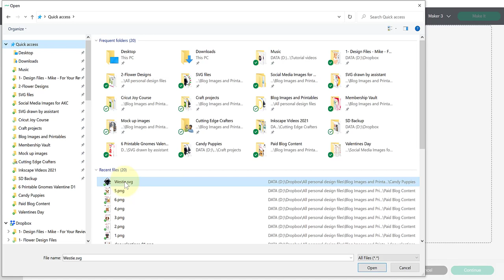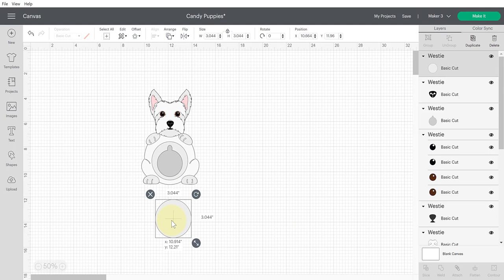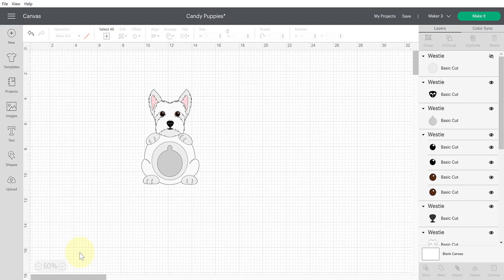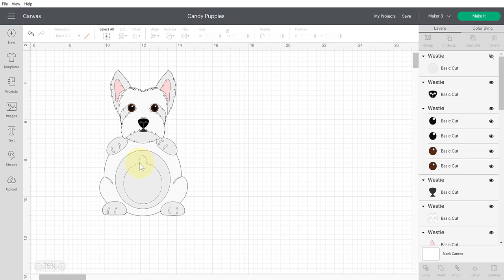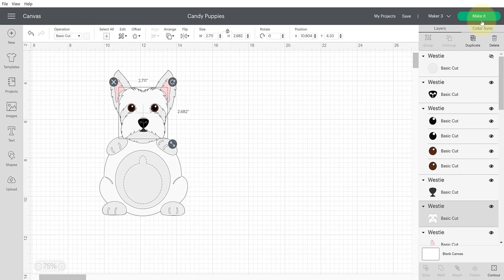Puppy Dog Candy Holder Ornament for Christmas or Valentine’s Day | Abbi Kirsten Collections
In this tutorial we will be making adorable Puppy Dog Candy Holders. These DIY crafts are very popular right now because they use a half plastic dome to hold candy or treats, and they are so very cute and quick to make. Use these Puppy Dog Candy Holders as ornaments for Christmas or as an extra-special Valentine’s Day card. They also make great birthday cards for the dog lovers in your life! The template includes Labradors, Frenchies, Golden Retrievers, and more!

This is a really easy project with minimal supplies. All of our pet file designs here are available inside our Member Vault

If you aren’t a member yet, you will want to sign up for all our crafts

Timestamps for Puppy Dog Candy Holder Ornament:
00:43     Supply List
02:04     Overview: Set Up Design Space Files
02:15     Step 1: Upload SVG cut files to Design Space
03:19     Step 3: Group images and scale to fit the plastic ornament ball
03:58     Step 4: Add a perforation line if your machine has that tool
04:56     Step 5: Attach the perforation layer to the base layer
05:50     Step 6: Separate cuts by color
06:21     Step 7: Place card stock onto the Cricut mat
06:36     Step 8: Load mat into Cricut machine and begin cutting
06:59     Overview: Assembling the Puppy Dog Candy Holder Ornament
07:01     Step 9: Attach plastic candy holder to the bases (after you add candy)
09:36     Step 10: Add the puppy dog breed details

Have fun creating these cute Puppy Dog Candy Holder Ornaments for any holiday!

Already a Member? Sign in to the Member Vault to access more templates

Supplies Needed for Puppy Dog Candy Holder Ornaments:
- Cardstock (65lb to 80lb):

More crafts our readers love!
- 19 Easy and Fun Summer Craft Ideas for Kids to Make